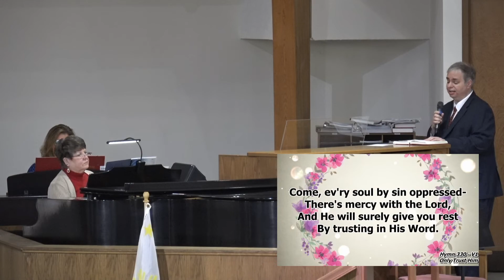The Great Harvest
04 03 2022 Sunday Morning
Luke 10:1-2
Pastor Morton